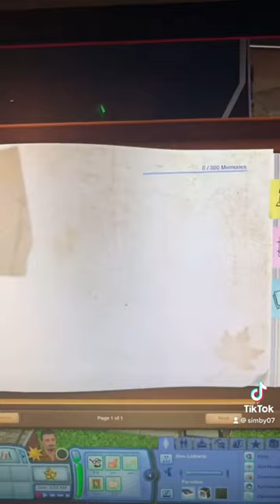Don Lothario: “The Casanova” (Part: 2) | Sims Lore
Let’s talk about Mr. Don Lothario!

Opening intro music: Spacewalk by Silent Partner
End title music: Milos by Eveningland